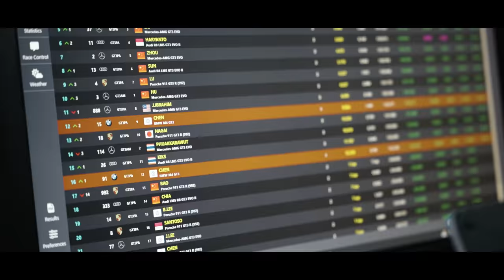做自己人生的贏家 - Buriram | Fanatec GT World Challenge Asia 2023 (PART 2/2) | 陳俊杉 - 阿杉哥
ninety9one1

- aai.91ninetyone
- 陳俊杉 : chen_junsan
- 陳軍華 : kevinchen1513
- 陳映瑜_Betty : _yinyux | bettychenracing
- Jesse Krohn : jessekrohn
- Jens Klingmann：jensklingmann